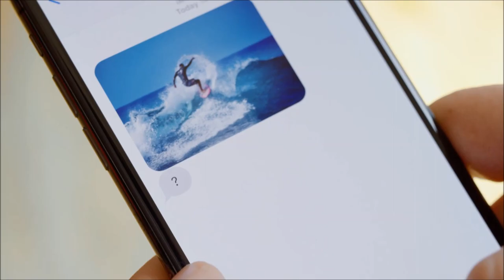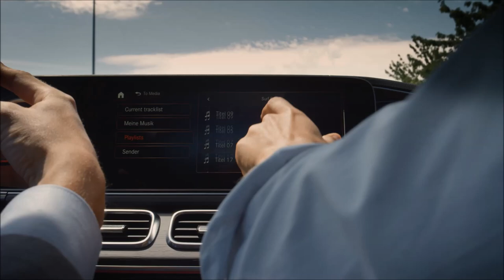Mercedes-Benz GLE | YallaMotor.com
Expected to be launched in 2020, the all-new Mercedes-Benz GLE holds onto everything that made its predecessors successful while building a larger fan-base. Better and stronger than ever before, the GLE goes up against the BMW X5 and Audi Q7.

For prices, specs, and features of the Mercedes-Benz GLE, head on over

To find out how the GLE matches up against its rivals, check out

If you're on the lookout for a used Mercedes-Benz, be sure to stop by our bustling used car section